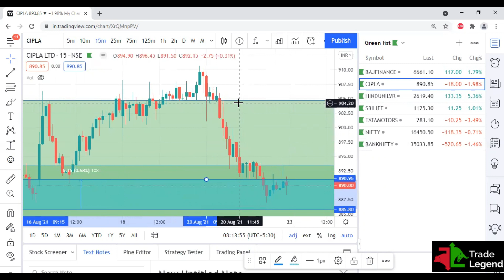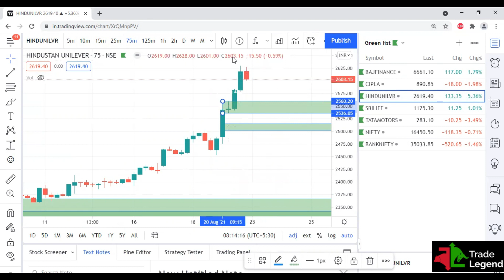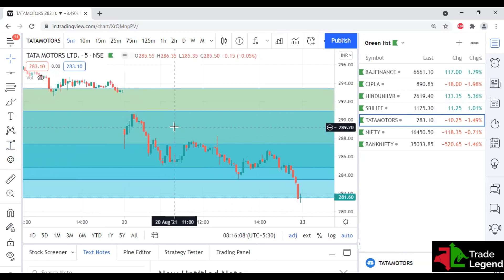Market Analysis and Trading Opportunities | 23rd August 2021 | Episode 19 | Trade Legend